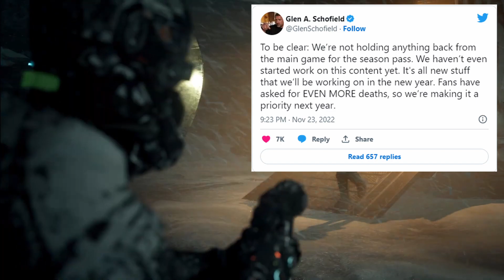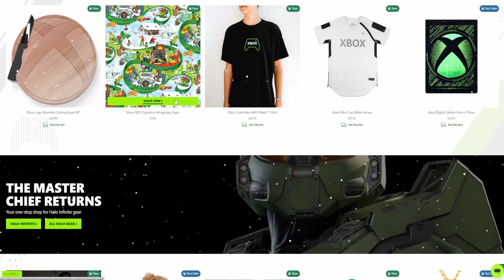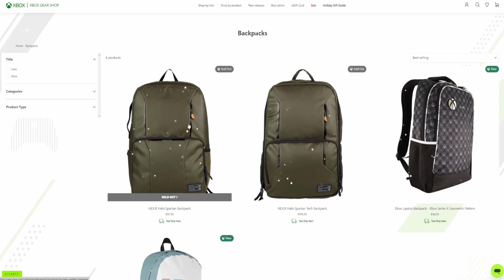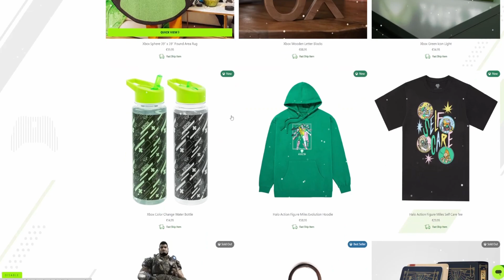Fuite de Gameplay Callisto Protocole, Xbox lance de nouveaux goodies, Games with Gold décembre 2022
Fuite de Gameplay Callisto Protocol, Xbox lance de nouveaux goodies, Games with Gold décembre 2022

📱 RESAUX 📱